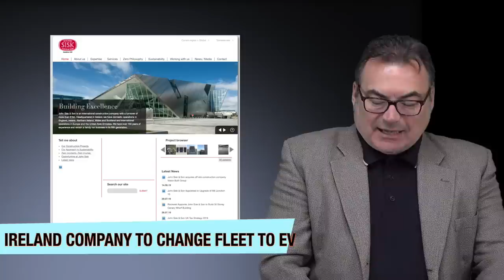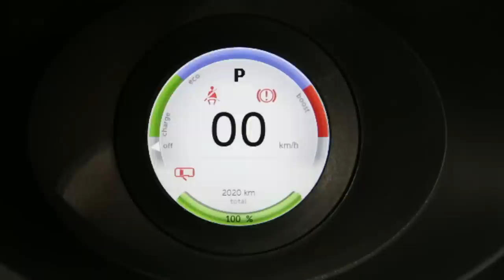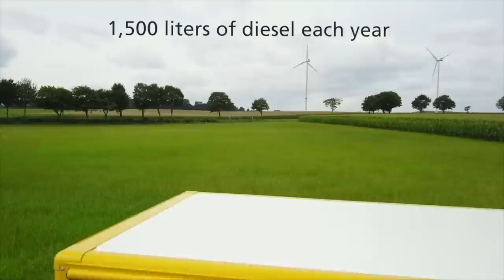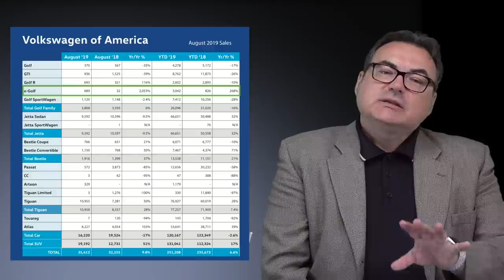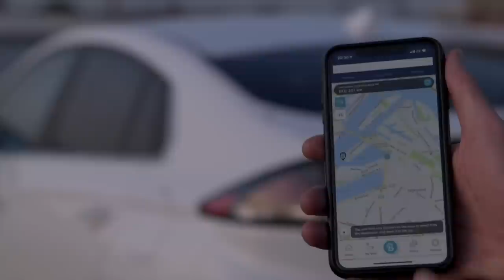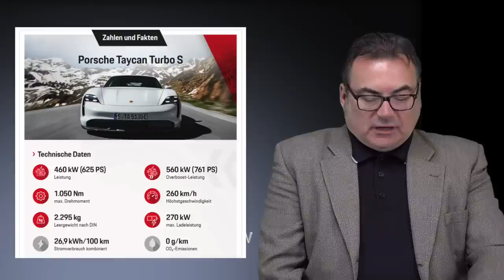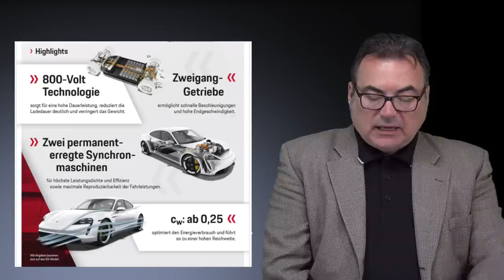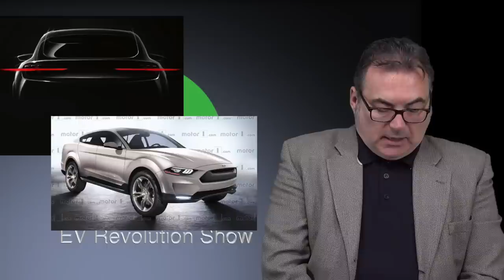Episode 60 - DHL Deploying More EVs, Ioniq Update, EVs Coming For Magical Year 2020 and More News!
TIMESTAMPS:
Intro Credits:  00:00
Welcome:  00:15
Irish Company Expands EV Fleet: 00:30
DHL Deploys 10,000th EV Delivery Truck: 02:05
VW USA Sales - An EV Perspective: 04:19
Hyundai Ioniq Update for MY2020: 06:28
Porsche Taycan Released: 08:33
EVs To Launch For CY2020: 11:44
Wrap Up: 22:05
Contact Information/Patreon Thank You's/End Credits: 24:34

“EVRevolution”